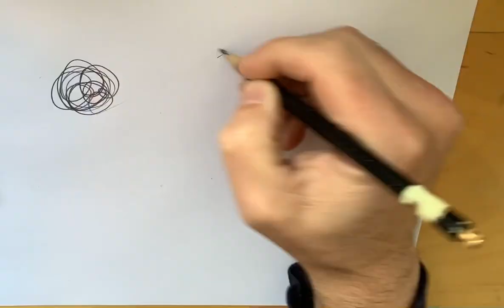Doodle Sheet November 2021